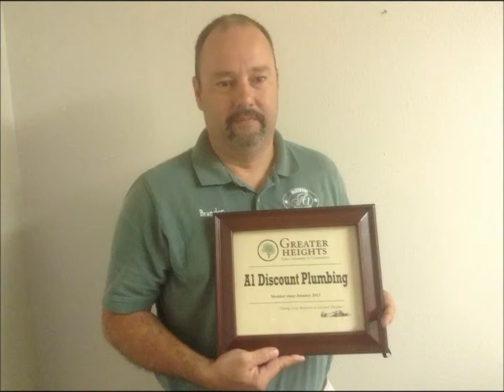June Chamber Photo File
Enjoy this collection of photos from various events held by the Greater Heights Area Chamber of Commerce during the month of May 2013.